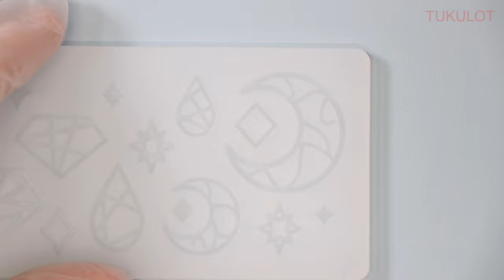【UVレジン】梅が咲くメモスタンド『Plum Tree Memo Clip』【DIY】【UVresin】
How to make Plum Tree Memo Clip♪

梅の花を沢山咲かせたメモクリップを作ってみました♪
木の代わりにプレートモールドを使ってみました＾＾

春に寄せて @ フリーBGM DOVA-SYNDROME OFFICIAL YouTube CHANNEL